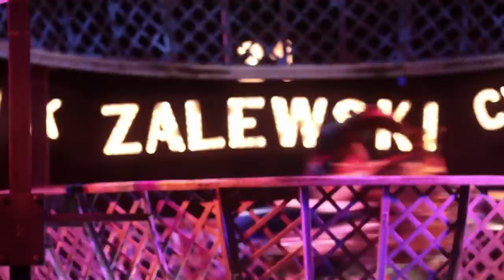14 Międzynarodowy Festiwal Sztuki Cyrkowej - Warszawa (Organizator: Cyrk Zalewski)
Film prezentujący ujęcia z 14 Międzynarodowego Festiwalu Sztuki Cyrkowej w Warszawie (Wrzesień i Październik 2013) organizowanego przez Cyrk Zalewski.